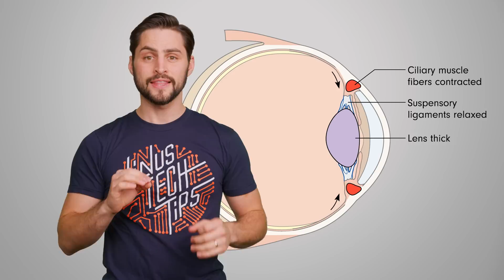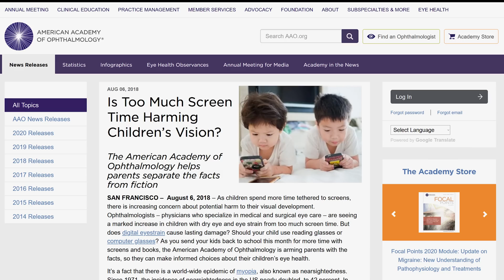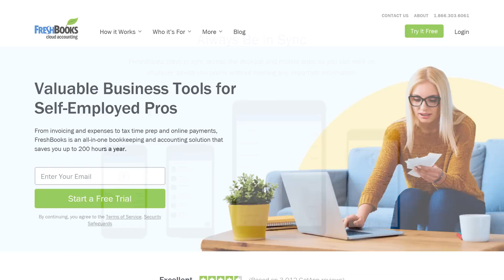Is Sitting Too Close DANGEROUS?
Can sitting too close to a screen be harmful?

Buy Gaming Monitors
On Amazon (Paid Link)
On Newegg (Paid Link)
On Walmart (Paid Link)